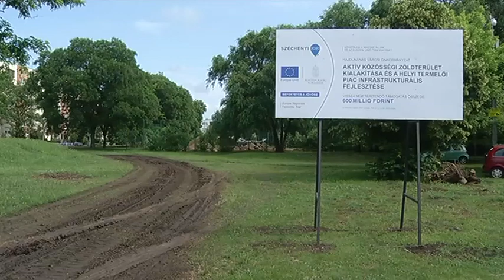Hajdúnánási Televízió: A tervezett ütemben haladnak a felújítások a lakótelepen 2020.06.12.